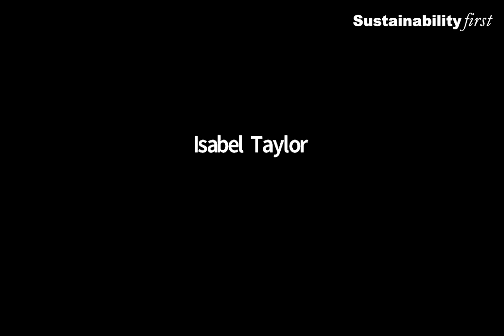How far do current legal and regulatory frameworks in public utilities deliver for sustainability?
Drawing on extensive pro bono analysis by Slaughter and May on sustainability and the energy, water and communications sectors, this webinar examines how much flexibility there is within current arrangements and asks what might be lost for sustainability and net-zero without further legislation.

Panellists:
Cathryn Ross - Group Regulatory Affairs Director, BT Group
Dermot Nolan - Director, Fingleton & Former Chief Executive of Ofgem
Isabel Taylor - Partner, Slaughter and May
Jeff Twentyman - Head of Sustainability & Partner, Slaughter and May

The full Slaughter and May analysis can be accessed and a two-page briefing summary can be accessed